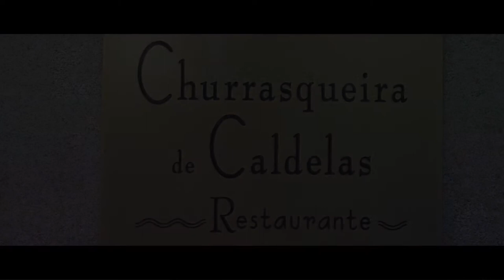XII Festival de Papas - Amares - Churrasqueira Caldelas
À descoberta de uma "churrasqueira"

Temos serviço de catering, come-se bem! Há bom vinho! Dá-mos também hospedagem!
Bem poderiam ser estes os motes, de resto habituais, para visitar a Churrasqueira de Caldelas. Mas a embriaguez visual seguindo da envolvência de gostos e sabores são os primeiros sintomas que constarão.
Não se espera que, seguindo a direcção de Amares na freguesia de Caldelas, percorrendo alguns metros e virando à esquerda se vá encontrar um elogio à comida tradicional e uma nova alquimia hoteleira.
O empreendedor desta feita é o dr. José Antunes que com um percurso audaz mediático, aposta cada vez mais no serviço fora de portas. Não esconde sentir-se confortável com esta profissão nem se via a fazer outra coisa. Comprova também, que comer as papas de sarrabulho é um desafio ao paladar, tentado. Onde o segredo está na mestria de bem cozinhar, nos produtos rigorosamente escolhidos da região, no vinho e a excelência do bem-que-o-recebem com lugar à sua espera.

Ficha Técnica :

Textos - Ana Farinha
Vídeo - Daniela Silva
Multimédia - Eduarda Silva
Coordenação - Juliana Silva